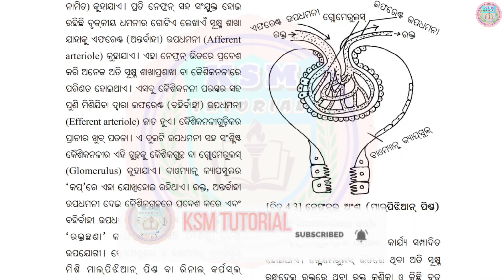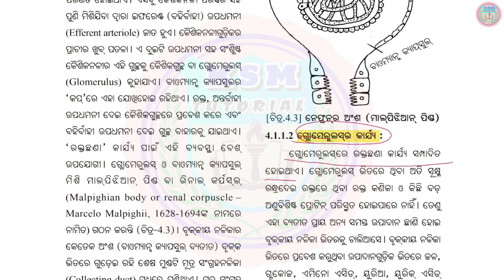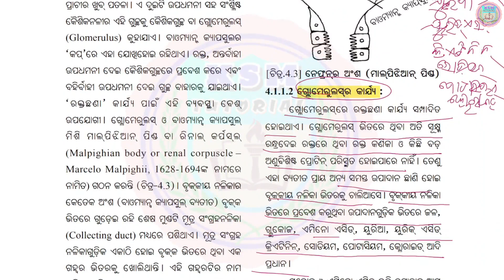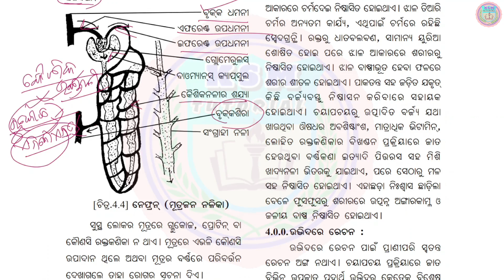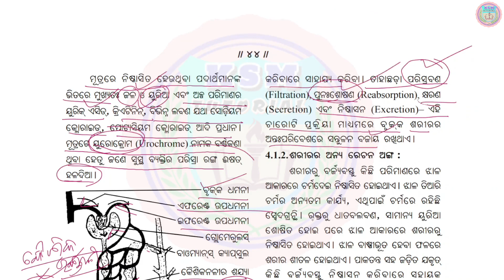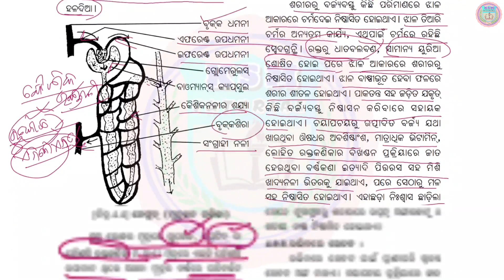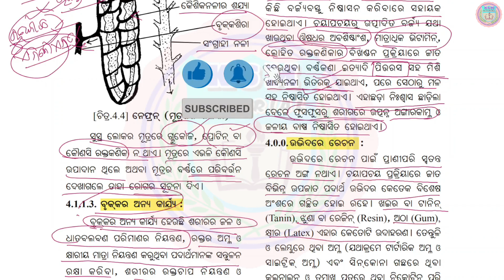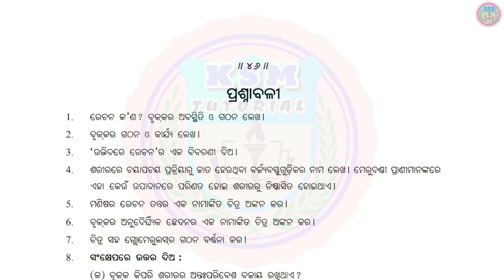10th class life science rechana question answer class 10 life science chapter 4 odia medium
10th class life science chapter 4 question answer 10th class science rechana question answer class 10 life science chapter 4 odia medium Excretory System ରେଚନ 10th Class Life Science Chpater 4 Explanation In Odia part-3 @ksmtutorial

ରେଚନ ସମ୍ପୂର୍ଣ ବିଷୟ ଦଶମ ଶ୍ରେଣୀ ଜୀବ ବିଜ୍ଞାନ ଚତୁର୍ଥ ଅଧ୍ୟାୟ ରେଚନ ପ୍ରଶ୍ନୋତ୍ତର

🙏ଜୟ ଜଗନ୍ନାଥ 🙏